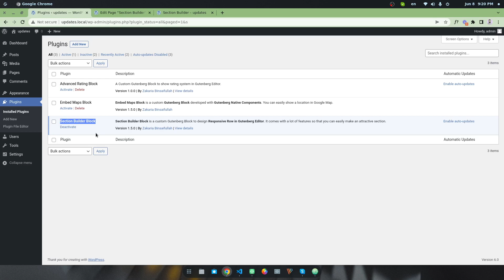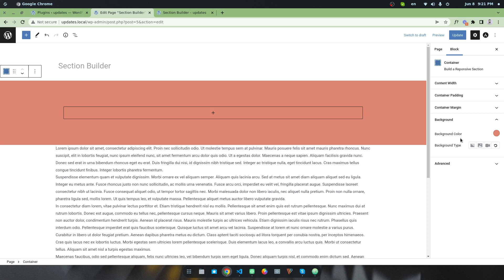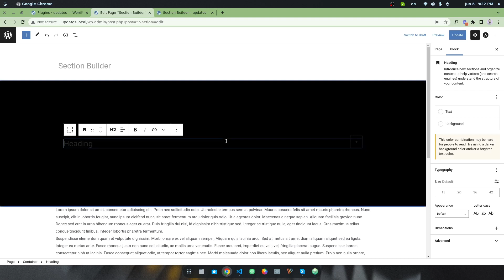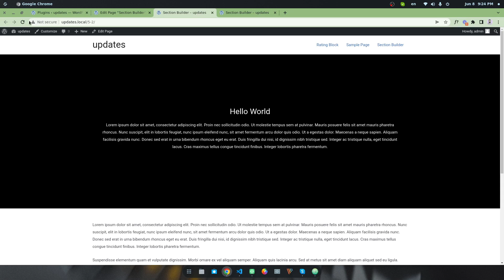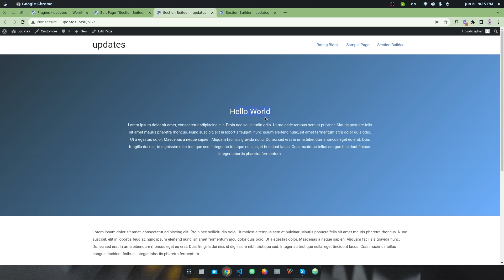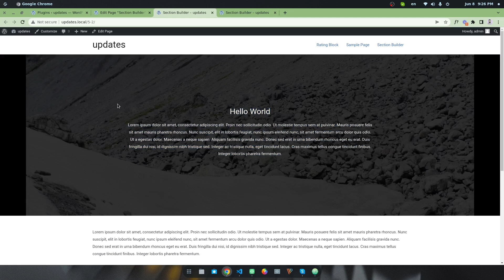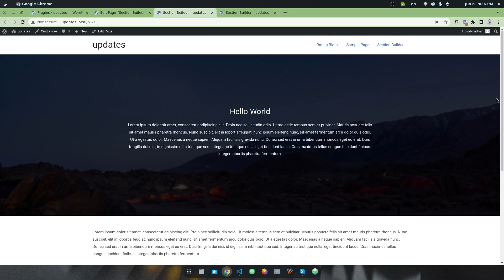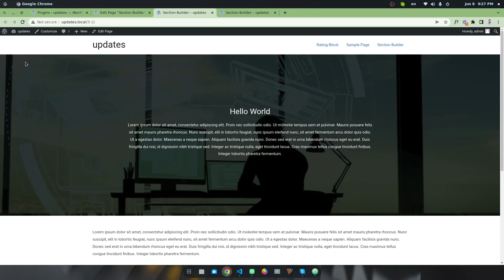How to build a Responsive Hero Section in Gutenberg Editor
How to Build a Responsive Hero Section in Gutenberg Editor. This video is going to teach you how to build a responsive section or row in Gutenberg Editor.

We have used the following plugin in our tutorial-

❓ NEED to redesign your website with Gutenberg Editor ???
❓ or Custom Block Development ???

Hire Me on Fiverr or UpWork:-